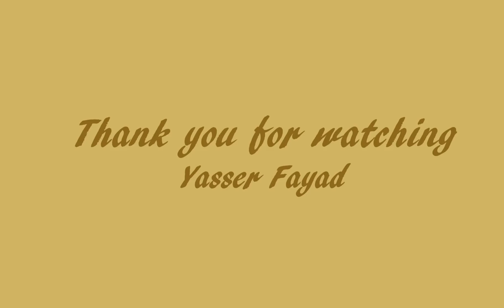Oil Painting Landscape With Waterfall By Yasser Fayad